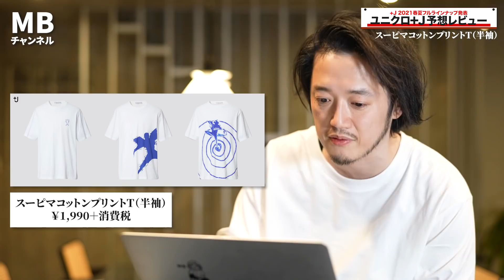【+J】2021春夏ユニクロ×ジルサンダー全型予想レビュー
ーー＋J2021春夏コレクションはこちら

ーー毎週5万文字でファッションを体型的・論理的に勉強しよう！
「YouTubeでは言えない」メルマガだけの限定動画も毎週配信しています。
メルマガでは発売前に全型レポートお届けします！

note
(ブログ形式で読みやすい)

※3媒体内容は同じです。
初月無料か、ブログ形式で読みやすいものか、キャリア決済が可能かなどでお選びください。

目次
00:00 冒頭
00:28 アウター
18:01 セーター・カーディガン
21:26 シャツ
27:51 Tシャツ・カットソー
32:33 ボトムス
37:58 まとめ